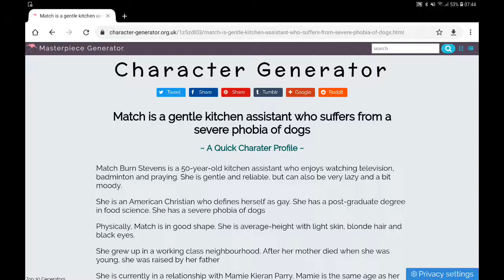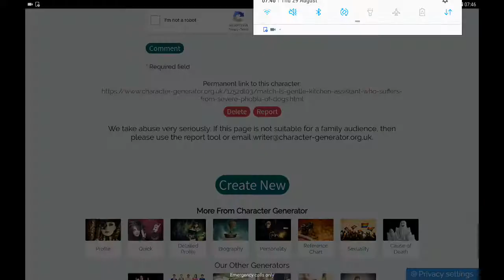Bfdi match's profile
Another profile